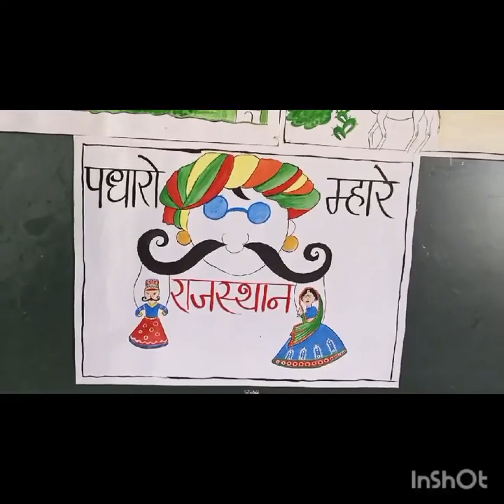Grade 2 Special Assembly Rajasthan | Savitri International School